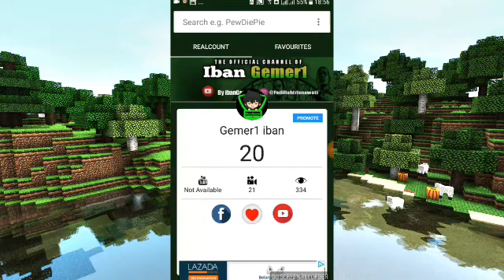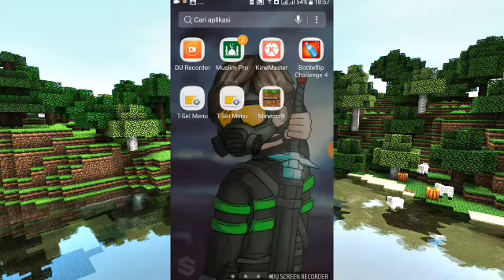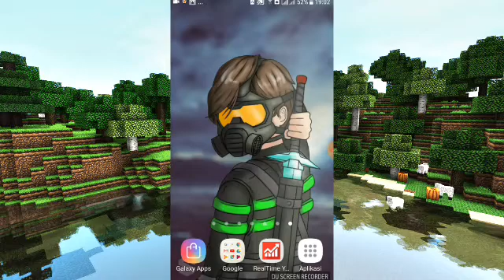Yey 20 subscribe Q&a | ke#0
Descripstion🔽🔽
Bagi teman2 yang mau wallpaper ini ada link
di bawah 🔽🔽